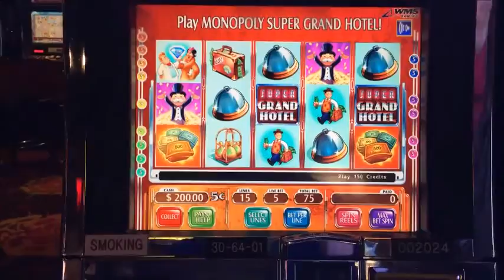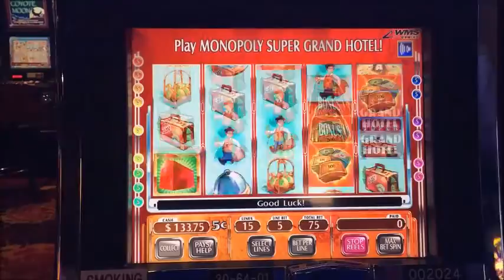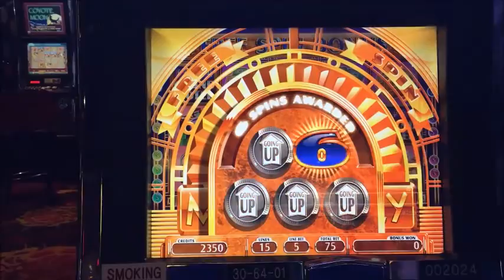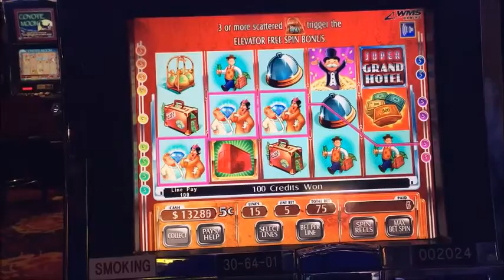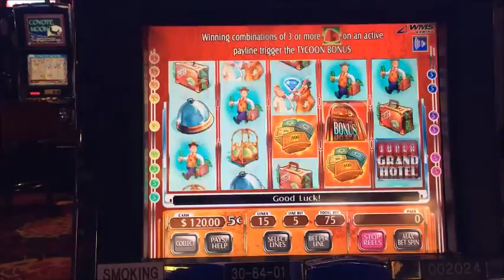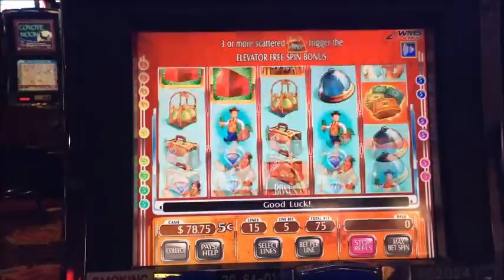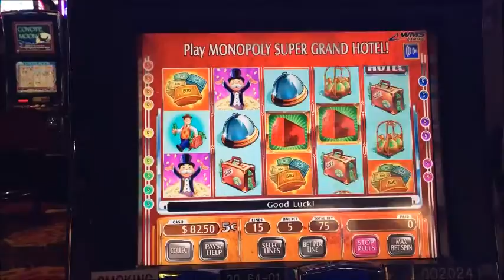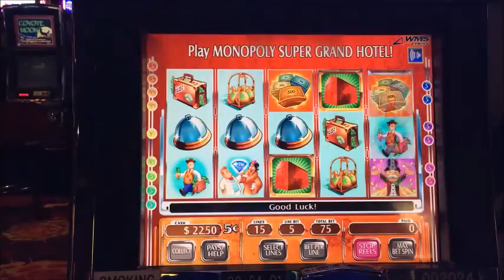**Live Play/Bonus!** Monopoly Super Grand Hotel w/ SlotChick and Hubby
$3.75 bet. Filmed at The Meadows. This is a super fun game to play when you can get the bonus rounds. Too bad it wasn't more friendly to us that day haha.